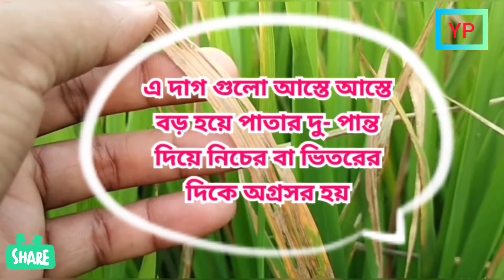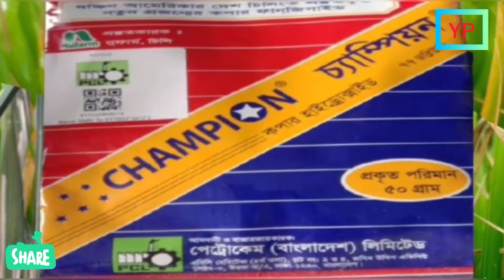ধানের পাতাপোড়া বা পাতা ঝলসানো রোগ ও প্রতিকার| ধানের রোগ ও প্রতিকার - ধানের পাতা পুড়ে যাচ্ছে জেনে নিন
ধানে পাতপোড়া বা পাতা ঝলসানো রোগ হওয়ার কারন ও প্রতিকার সম্পর্কে বিস্তারিত জানতে পারবেন। এ ছাড়াও কেন ধানের পাতা পুড়ে যাচ্ছে এর সমাধান কি?

ধানের পাতাপোড়া বা পাতা ঝলসানো এটি একটি ব্যাকটেরিয়া জনিত রোগ। এ রোগ চারায় বা বয়স্ক গাছে দু- ধরনের লক্ষন সৃষ্টি করে।বয়স্ক গাছে প্রথমে পাকার কিনারায় এবং আগায় জলছাপের মতো দেখা যায় এ দাগগুলি আস্তে আস্তে বড় হয়ে পাতার দু- পান্ত দিয়ে নিচে বা ভিতরের দিকে অগ্রসর হয় এবং আক্রান্ত অংশ বিবর্ণ হতে পারে ও ধূসর বর্ণে পরিনত হয় যা ঝলসানো বা পাতা পোড়া রোগ বলে মনে হয়।